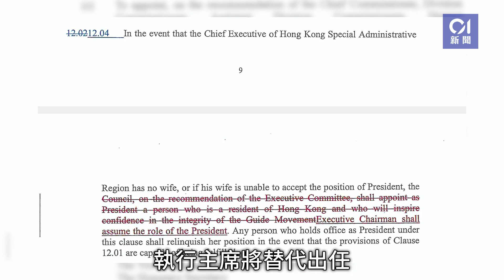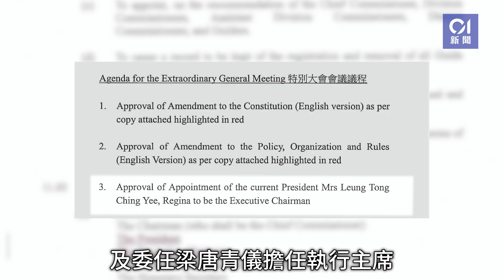01獨家｜女童軍擬增執行主席 梁唐青儀出任 與會長同權力兼永續｜01新聞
香港女童軍總會再打破逾百年傳統。《香港01》收到女童軍總會內部文件，該會建議在會長之下創立一個新職位，並命名為「執行主席」（Executive Chairman），暫訂於本月30日舉行「會務委員會特別大會」，議程包括修訂會章以加設上述新職位，並會委任現任會長、前特首梁振英夫人梁唐青儀擔任新職位。由於梁太因需參與回歸25周年項目需進行檢疫，會議暫押後。

根據修訂的會章版本，執行主席權力與會長相同，並必須由前會長擔任，倘理事會或執行委員會通過任命便可上任，而且沒有設立特定任期，可做到主動辭職（shall hold office until she resigns）。換言之，若動議通過，梁唐青儀將可擔任執行主席直至她主動離任。《香港01》已就事件向香港女童軍總會查詢。